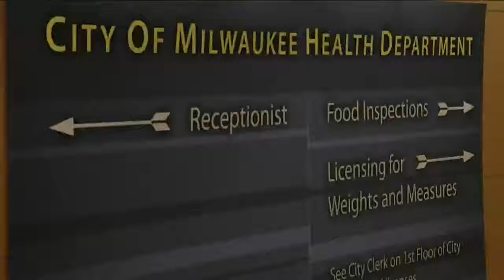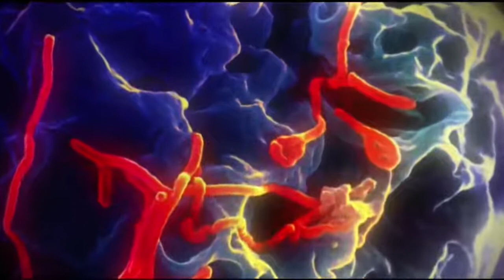Milwaukee Health Department monitoring travelers from West Africa for Ebola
The Milwaukee Health Department is monitoring a few people who arrived in Milwaukee from West Africa for any signs of Ebola.